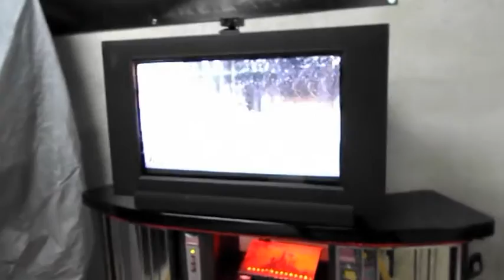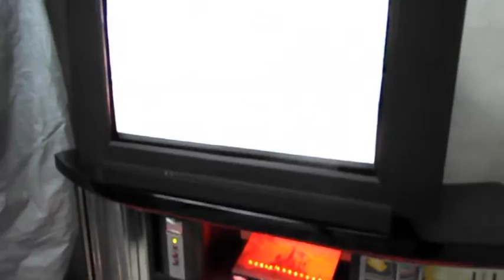DDR casera Briconsola